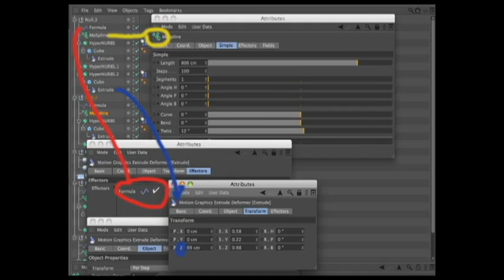odd thing finish.mov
odd thing hot to make it

its a cube with a mograph extrude using a mospline with a formula effector on it and then in a hypernerb and made it dynamic rigid body

hope this explains how it was made
I just thought it looked cool ..
be neat to make it deform the water with a proximal shader or some thing